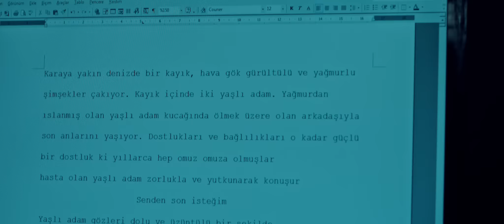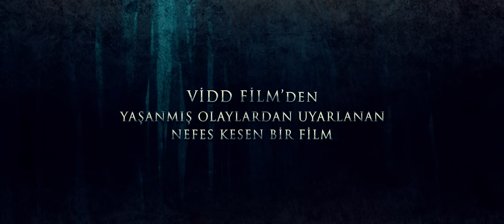ZUZULA - Fragman 16 Aralık 2016 da Sinemalarda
ZUZULA (2016) Teaser / Fragman
"O Geldiğinde, En büyük Korkun Bile Masum Kalacak"
Vizyon Tarihi : 16 Aralık 2016
Yapım : Vidd Film
Senaryo & Yönetmen : Kemal Özdemir
Korku Gerilim